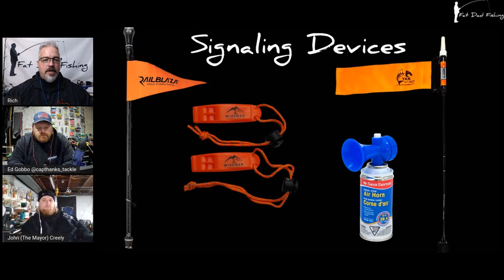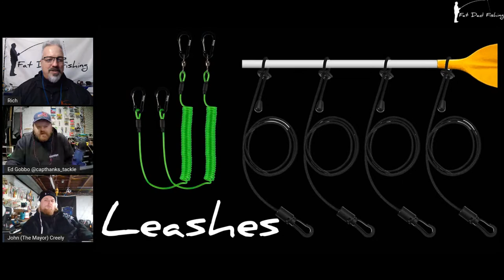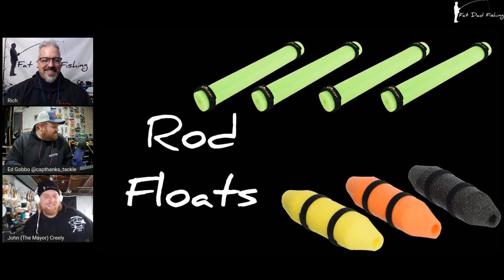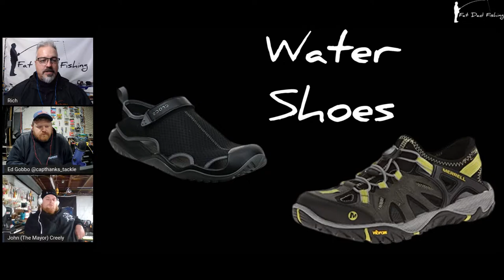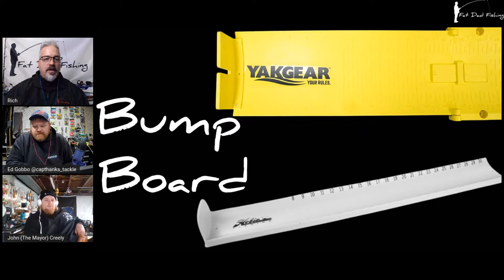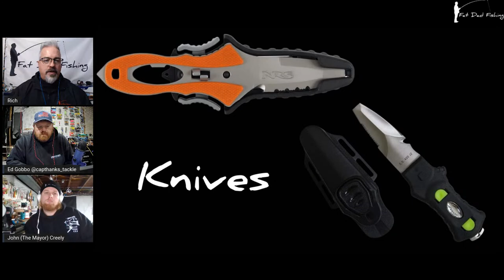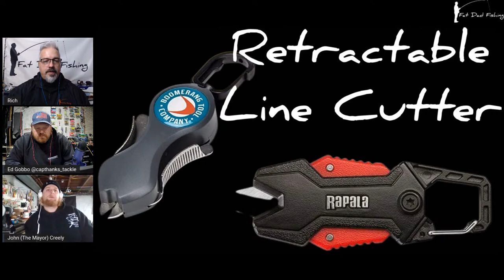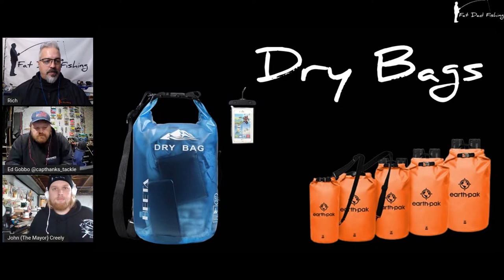Top 15 Items for Kayak Fishermen (Saltwater) - Fat Dad Fishing Show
In this edition of the Fat Dad Fishing Show Rich, Ed, and John will go through 15 items that we believe all saltwater kayak fishermen should have (or at least consider having) on their kayak. This episode will be great for beginner kayak fishing folks, as well as veterans. So come with your ideas and make sure you share them in chat. Looking forward to this one!

Gear in this video:

PFD:
Stohlquist Fisherman
NRS Chinook

Paddle Float:
Riverstones Paddle Float
Wiseman Trading Paddle Float

Paddle/Rod Leashes:
Sumind 4 Piece Leashes
Booms Fishing Leash

Rod Floats:
Last Cast Tackle Floats
Blakemore Rod Float

Crates:
Yak Attack BlackPak
Flambeau Tuff Krate

Dry Bag:
Earth Pak Dry Bag
Heeta Dry Bag

Rescue Ladder:
SeaSense Rope Ladder
Hardline Boarding Ladder

Bump Board:
YakGear Fish Stik
Hobie Hawg Trough

Water Shoes:
Merrill All Out Water Shoes
Crocs Deck Sandal

Retractable Line Cutter:
Boomerang Tool
Rapala Cutter

First Aid Kit:
Well-Strong First Aid
Deftget First Aid

Knife:
NRS Pilot Knife
Scuba Choice Knife

Emergency VHF Radio:
Cobra MRHH350 FL
Uniden MHS 75

Signaling Devices:
Flag: Yak Attack VisiCarbon Pro (Amazon)
Railblaza Visibility Kit 2 (Amazon)
Wiseman Whistle
SeaSense Air Horn